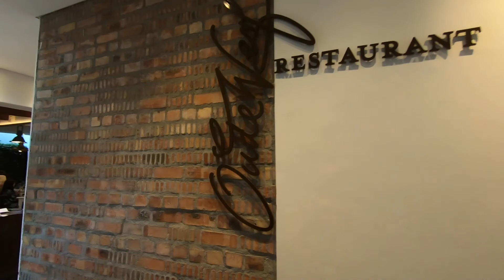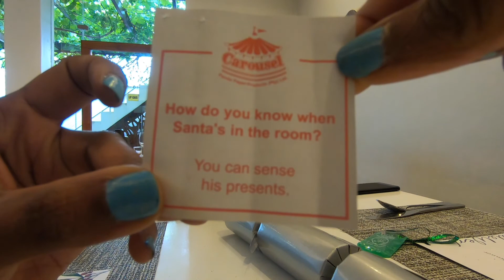My Xmas in Stellenbosch, CAPE TOWN 2019 | A visit to the Mooiberge Strawberry farm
This YouTube video is about my holiday in Stellenbosch, Cape Town. We left on Christmas Day and spent 3 amazing days in Stellenbosch.
Staying at Mont Angelis was simply awesome as you never get to see people, the keys were left in a lock box for us and upon check out, we returned them to the same lock box. It's a self-catering unit, which was very spacious and had stunning views of the vineyards. We stayed in Unit 6 - Micah which in my opinion has the best location.

There's lots to do in Stellenbosch like visiting art galleries, the vineyards, museums and tons of cute little cafes.  I would definitely spend more than 2 nights here.

Gear I shot this video with - GoPro Hero 7 Black

Keep smiling :-)